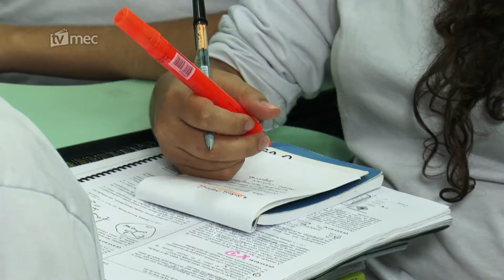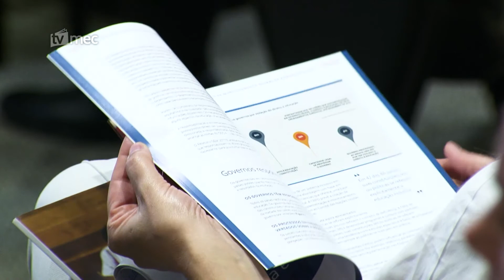Responsabilidade sobre educação deve ser compartilhada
A educação deve ser uma responsabilidade compartilhada por todos. Essa é a mensagem principal do segundo relatório da série Monitoramento Global da Educação realizado pela Unesco.